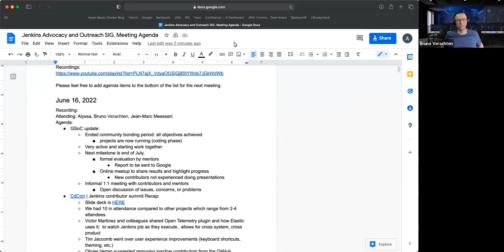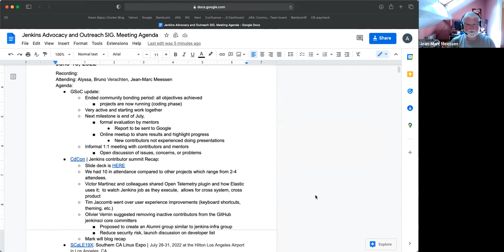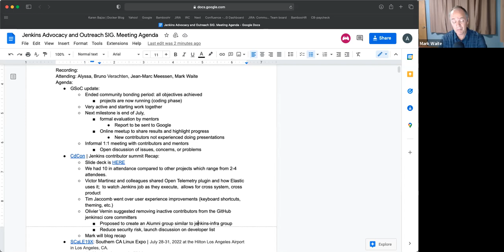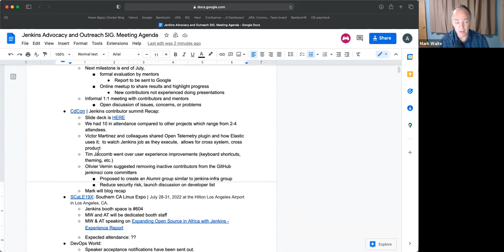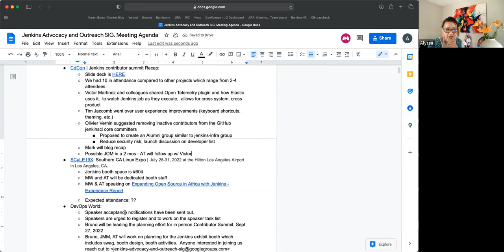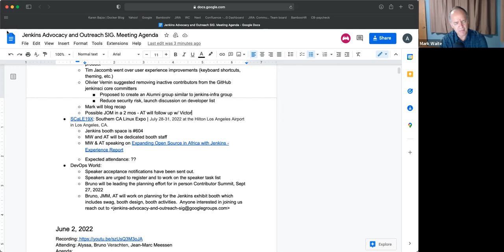Advocacy & Outreach SIG Meeting - June 16, 2022